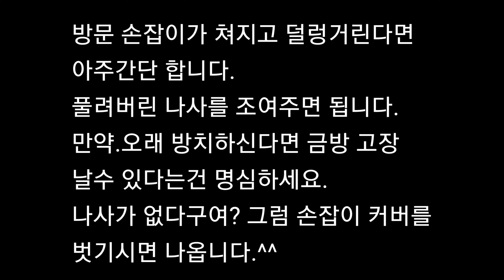흔들리는 방문손잡이 누구나 간단히 고칠수있다.